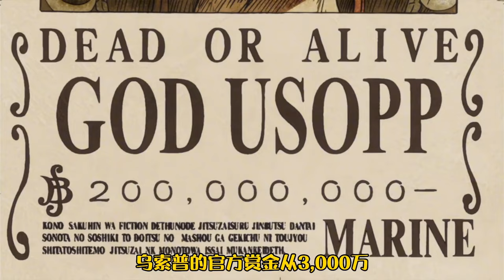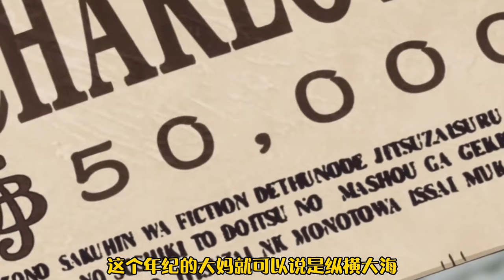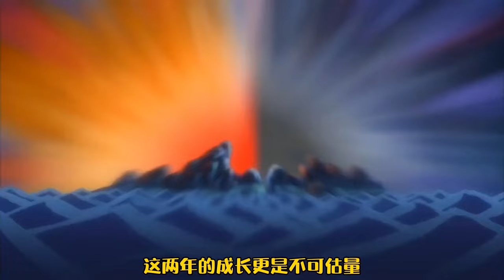海賊王羅傑剛出場低配路人臉，沒想到一刀一個四皇戰力，這幾個路人臉人算是能打的人嗎？